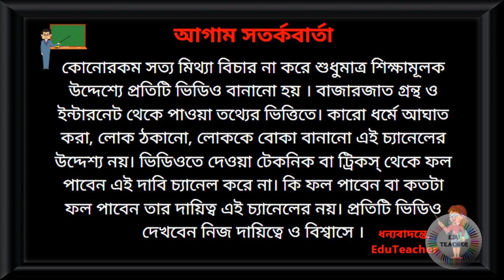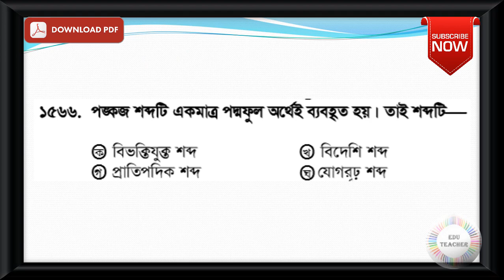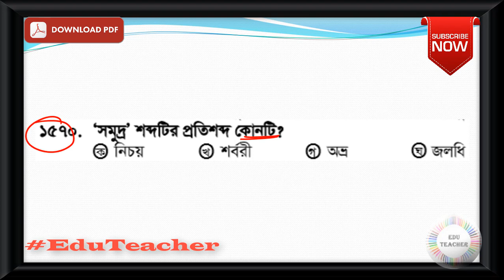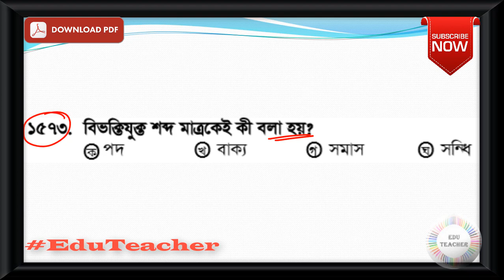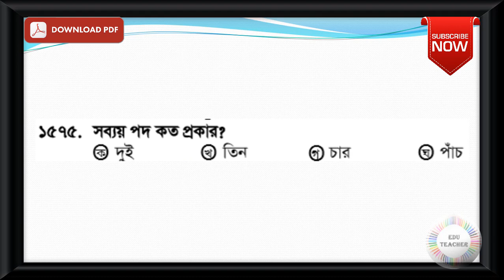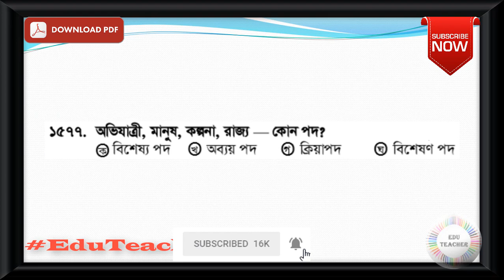Probable Bengali Grammar Practice Set Part 44 EduTeacher